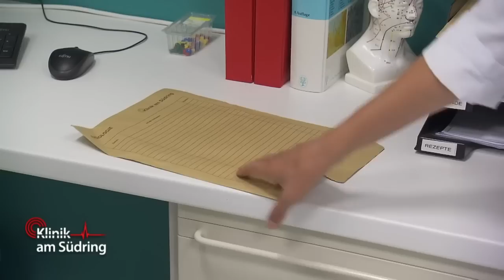"Sie braucht Entlastung!" 😔 Wenn die Schwiegermutter zum Problem wird... | Klinik am Südring | SAT.1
Ein Haushaltsunfall bringt das Leben einer sich aufopfernden Frau in Gefahr. Hat sich die Tochter mit der Fürsorge für die pflegebedürftige Mutter übernommen?